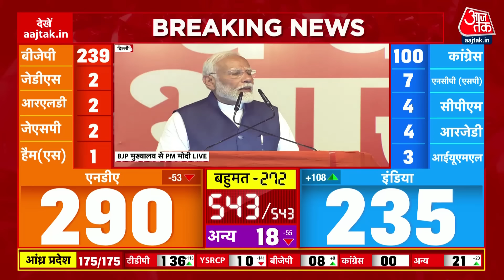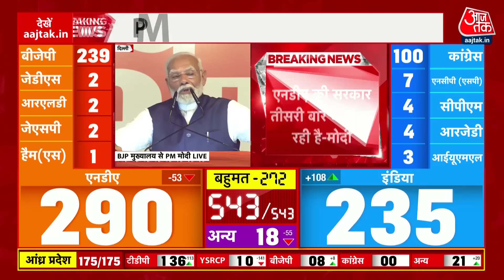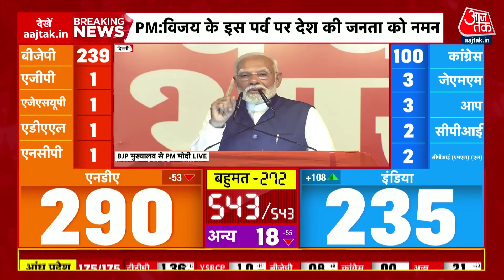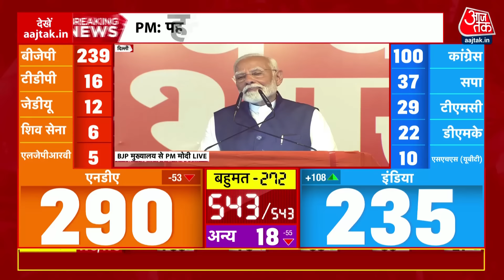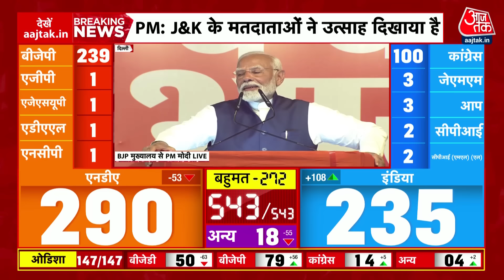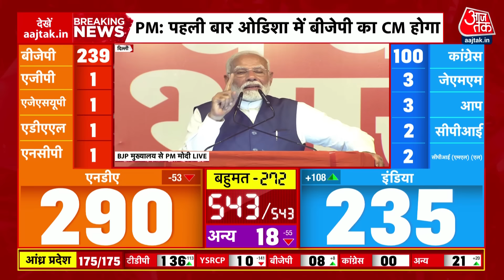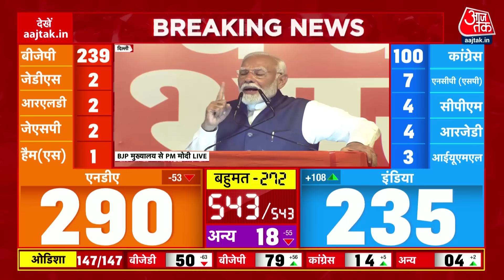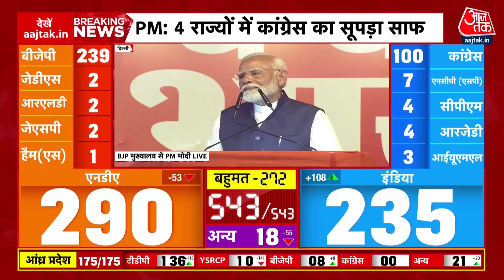Lok Sabha Election Result 2024: NDA गठबंधन को बहुमत मिलने पर PM Modi की पहली प्रतिक्रिया | Aaj Tak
Lok Sabha Election Result 2024: 18वीं लोकसभा चुनाव के नतीजे लगभग स्पष्ट हो गए हैं. बीजेपी के नेतृत्व वाले एनडीए ने पूर्ण बहुमत हासिल कर लिया है. एनडीए को 291 सीटें मिल गई हैं. तो वहीं इंडिया ब्लॉक भी 234 का आंकड़ा छू गया है. इस बार 96.88 करोड़ मतदाताओं में से 64.2 करोड़ मतदाताओं ने वोट देकर रिकॉर्ड बनाया है.